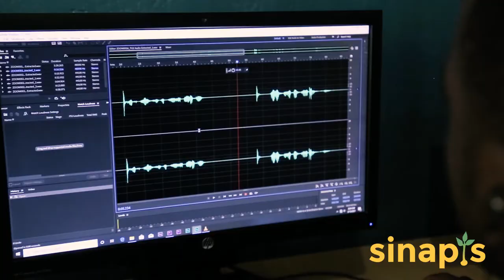Daniel Waiswa // Etroca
Introducing Daniel Waiswa! Daniel’s passion for photography began in 2012, and in 2017 he officially launched Etroca to provide the reliable, quality film service the Ugandan media market needs. Over the past few years, Etroca has expanded its service offerings to include film, graphic design, digital strategy, and live broadcasts.

Tune in to our Business Competition on Monday 29th March 2021 at 8 pm EAT on NBS Television to see Etroca as one of our Sinapis Business Competition finalists.